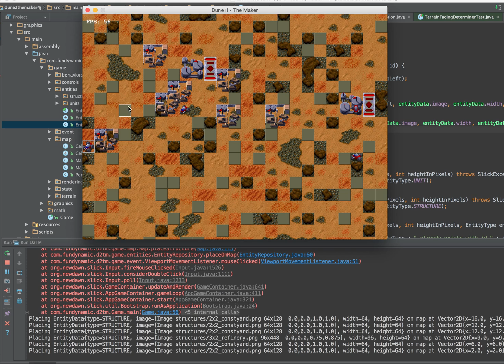Selecting and placing stuff - with some logging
Spent the evening making the game more robust. And also output some sensible logging. Therefor - to demonstrate - you see the logging at the bottom of this video.